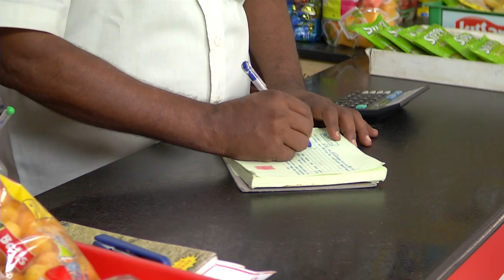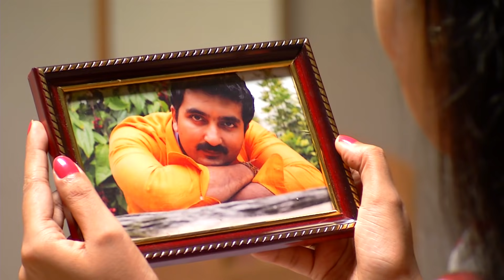Deivamagal | Retelecast | 20/10/2021 | Vani Bhojan & Krishna